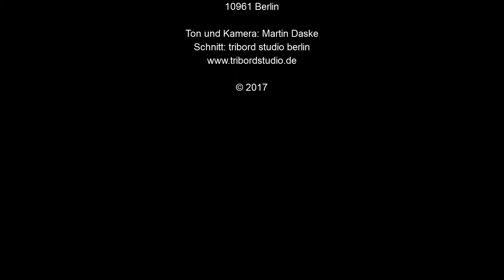Mayako Kubo : An Diotima for viola - Yossi Gutmann: Viola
Yossi Gutmann plays "An Diotima"
2017 Dec. Unerhörte Musik in Berlin